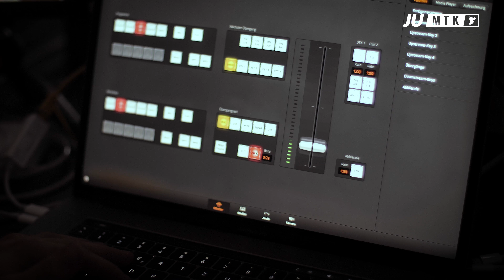ELECTORIAL! - Folge2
Hier gibt's die zweite Folge ELECTORIAL! Diesmal ist unser Ministerpräsident a.D. Roland Koch zu Gast, der wie immer brillant die aktuelle politische Lage analysiert hat. Außerdem gibt's alles Wichtige rund um die Regierungsbilanz der letzten fünf Jahre.